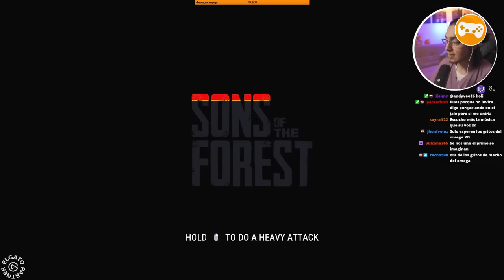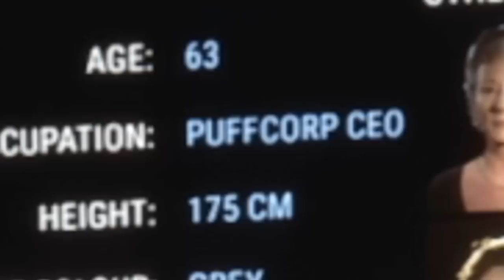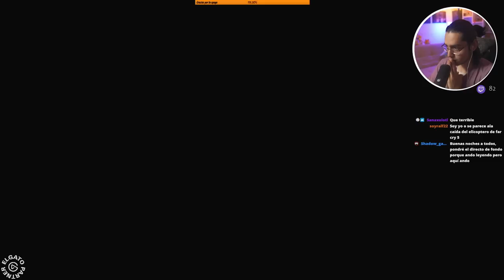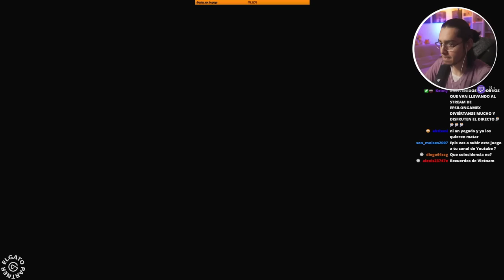SONS OF THE FOREST CON OMEGA | EpslonGamex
Ya estamos jugando Sons of the forest en los directo para quienes quieran darse una vuelta :D